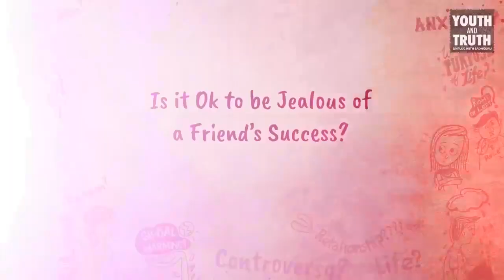Is it Ok to be Jealous of a Friend’s Success? - Sadhguru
Ever been sad when a friend fails and sadder when he tops? Is it ok to be jealous of a friend’s success? Sadhguru answers

sadhguru
sadhguru 2019,
sadhguru speech
sadhguru latest
sadhguru 2020
sadhguru meditation
sadhguru speeches
sadhguru motivation
sadhguru shiva,
sadhguru advice
sadguru
sadhguru bangla
sadhguru live
satguru
isha foundation
yoga